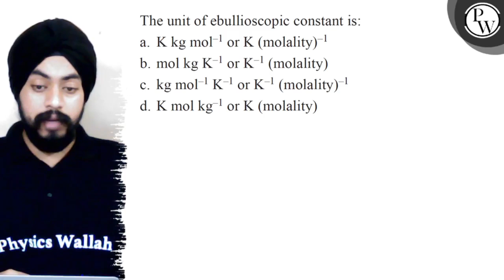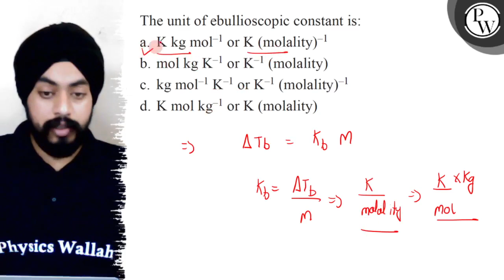The unit of ebullioscopic constant is: a. Kkgmol^-1 or K (molality) ^-1 b. m o l kg K^-1 or K^-1...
The unit of ebullioscopic constant is:
a. Kkgmol^-1 or K (molality) ^-1
b. m o l  kg K^-1 or K^-1 (molality)
c. kgmolm^-1 K^-1 or K^-1 (molality) ^-1
d. Kmolkg^-1 or K (molality)